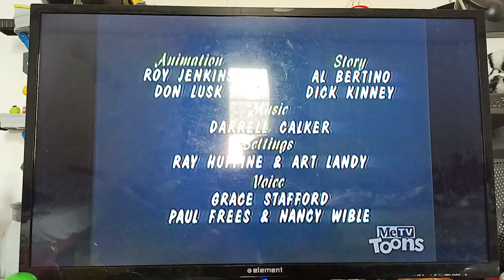Fowled Up Birthday (1962) Opening On Metv Toons